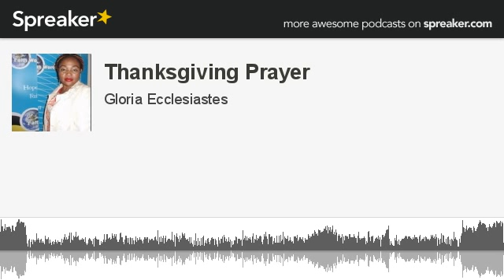Thanksgiving Prayer (made with Spreaker)